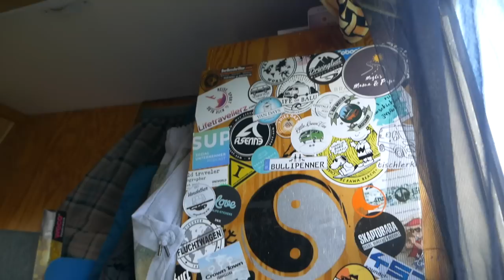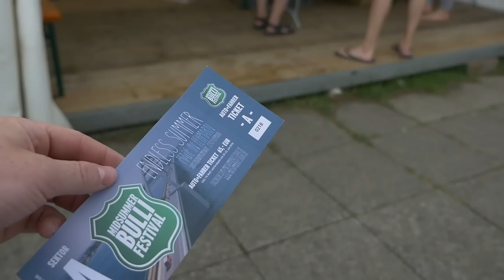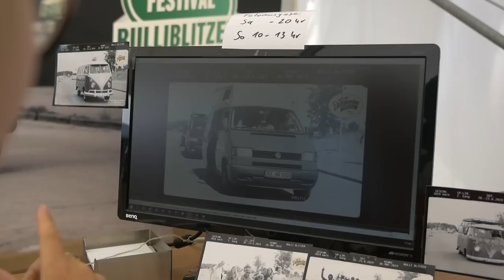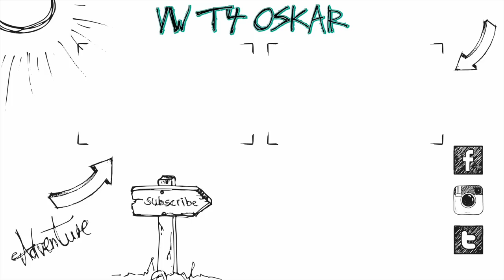Midsummer Bulli Festival 2019 | VWT4 Oskar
Heute zeigen wir euch das Midsummer Bulli Festival auf Fehmarn :)

Equipment:
Panasonic G81
12-35mm f2.8 Objektiv

Altes Equipment:
Vlog Kamera
20mm f1.7 Objektiv
25mm f1.7 Objektiv